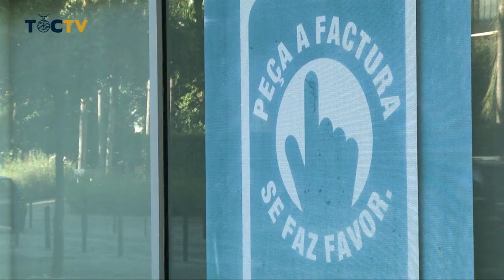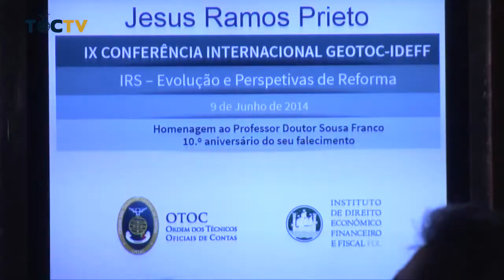IX Conferência Internacional GEOTOC/IDEFF - Reportagem 1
A perspetiva e evolução de reforma do IRS foi o tema que serviu de pano de fundo à IX conferência organizada em parceria entre o Gabinete de Estudos da Ordem e o Instituto de Direito Económico, Financeiro e Fiscal